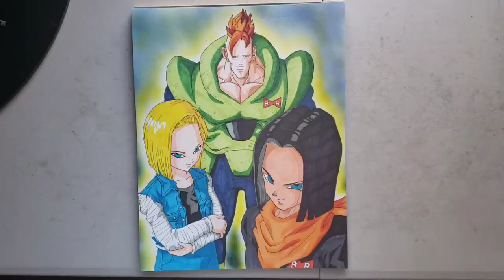Dragon ball z 🔥.. Saga de los androides 16,17 y 18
marcadores y estilografo